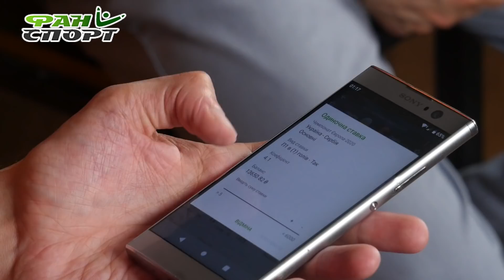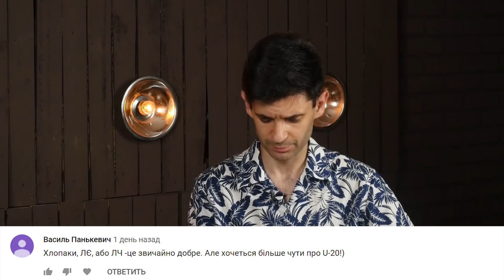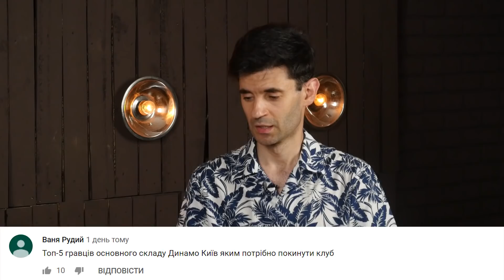Тоттенгем – Ліверпуль, відставка Вернидуба і 5 зайвих гравців Динамо | ТаТоТаке №91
Фінал Ліги чемпіонів вийшов не дуже гарячим, але Михайло Співаковський і Сергій Болотніков знайшли, про що посперечатися, і підняли інші, не менш важливі теми.

02:35 - Фінал ЛЧ розчарував. У всьому винен швидкий гол
05:44 - Тоттенгем грав стилі Михайла Фоменка
09:09 - Чи був пенальті? Є великі сумніви і дуже цікава теорія
12:51 - Перемога Ліверпуля — це як Оскар для Ді Капріо
15:01 - Вернидуб не провалив цей сезон, але вже кілька років, як вперся в стелю
17:23 - Вернидуб в Динамо — наскільки це реально
22:22 - Зоря вже домовилась з Санжаром
23:18 - Перестаньте гнати на Петракова
24:46 - Олімпіку таки не дадуть атестат — як це змінить боротьбу за виживання в УПЛ
26:54 - 5 гравців, яких Динамо має позбутись

Финал Лиги чемпионов получился не очень горячим, но Михаил Спиваковский и Сергей Болотников нашли, о чем поспорить, и подняли другие, не менее важные темы.

02:35 - Финал ЛЧ разочаровал. Во всем виноват быстрый гол
05:44 - Тоттенхэм играл в стиле Михаила Фоменко
09:09 - Был ли пенальти? Есть большие сомнения и очень интересная теория
12:51 - Победа Ливерпуля - это как Оскар для Ди Каприо
15:01 - Вернидуб не провалил этот сезон, но уже несколько лет, как уперся в потолок
17:23 - Вернидуб в Динамо - насколько это реально
22:22 - Заря уже договорилась с Санжаром
23:18 - Перестаньте гнать на Петракова
24:46 - Олимпику таки не дадут аттестат - как это изменит борьбу за выживание в УПЛ
26:54 - 5 игроков, от которых Динамо должно избавиться